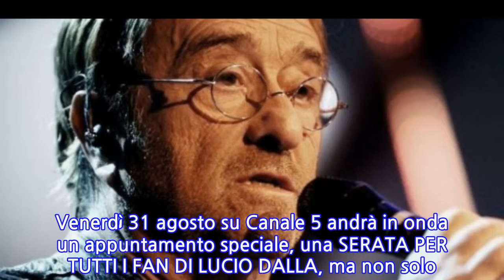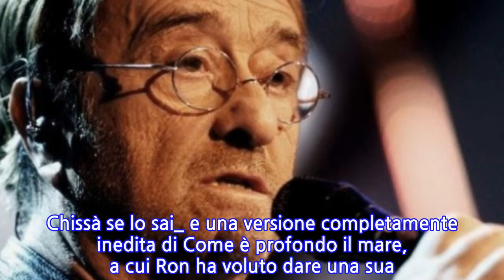Lucio Dalla, Canale 5 lo omaggia in una serata speciale dedicata a lui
Venerdì 31 agosto su Canale 5 andrà in onda un appuntamento speciale, una SERATA PER TUTTI I FAN DI LUCIO DALLA, ma non solo. Ron e Michelle Hunziker presenteranno una serata ricca di musica e di tanti artisti a cantare le sue canzoni, a raccontare Lucio Dalla che nel 2018 avrebbe compiuto 75 anni. Un modo per ricordare un grande artista della musica.